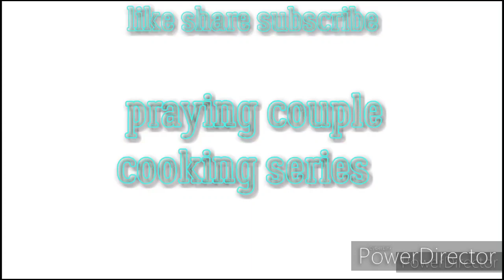GrilledChicken&Veggies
@PrayingCoupleCookingSeries Welcome OurFamBamAngels !

P.O.Box #1721
255 N.Main Street
Jonesboro Ga 30237

Mon/WednesdayVarietyFoods
ThursdayPrayerRequestLive @ 12 noon
FridayBlingsFashonAttire @ 12 p.m.
Saturday DjVincePeoms/Entertainment @12
SundayShoutoutSoulfoodMukbang @ 2:p.m.

DjVince Rockin -YouTube